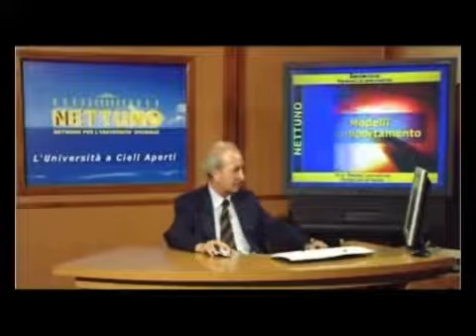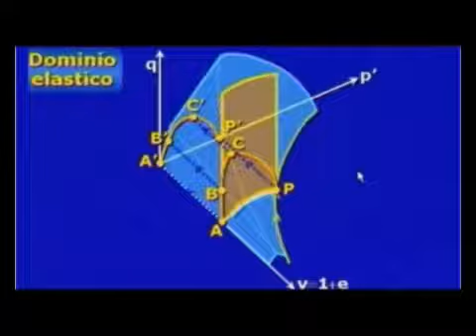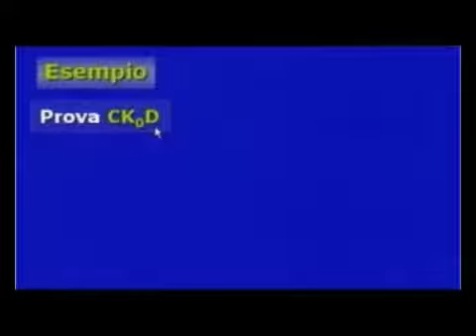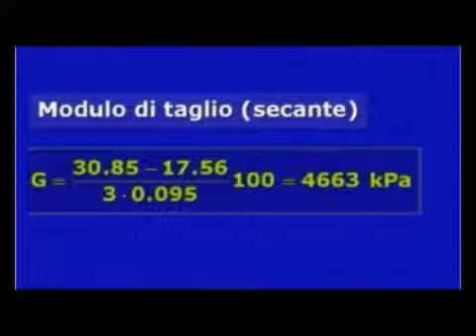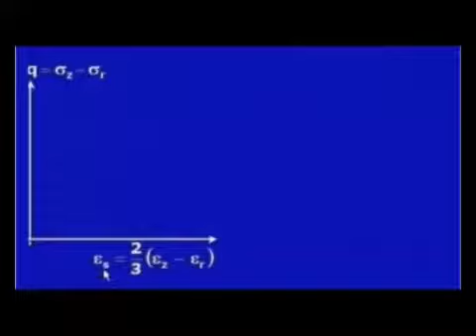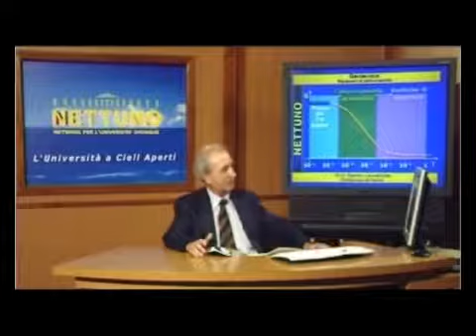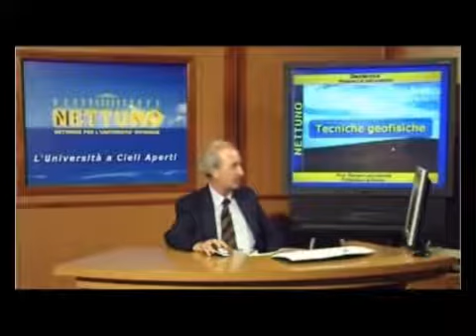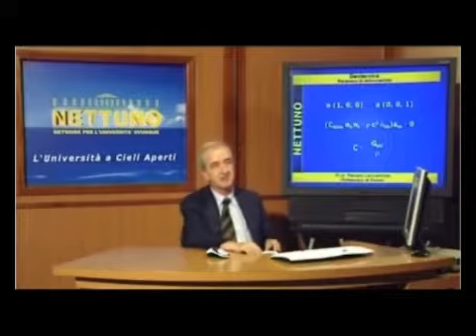11 Parametri di deformabilita'